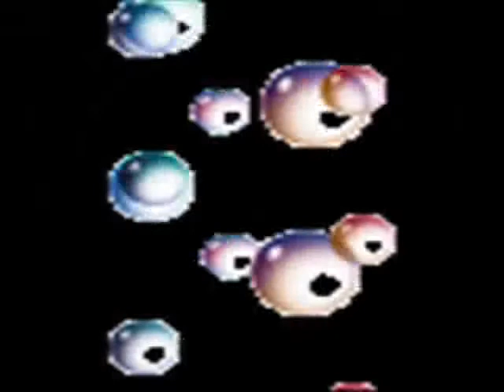JOANNA - 2000 - OUTRO AMOR NÃO QUERO NÃO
CD: JOANNA AO VIVO - 20 ANOS - 2000